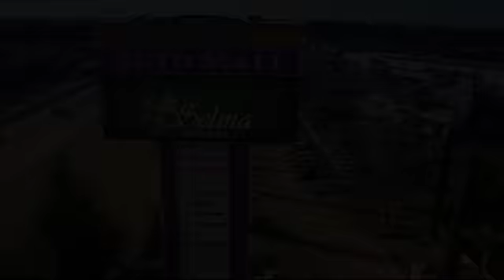2020 Toyota Tacoma TRD Sport Double Cab Fresno Clovis Visalia Hanford Tulare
2020 Toyota Tacoma TRD Sport Double Cab Stock Number: K3362A Vin:3TMDZ5BN1LM094405.

 Selma Kia: servicing Fresno, Clovis, Visalia, Hanford, and Tulare
Give us a call at or visit our for more information about this or any of our other vehicles.

Selma Kia
2755 Auto Mall Drive